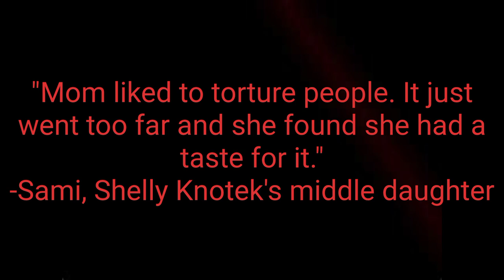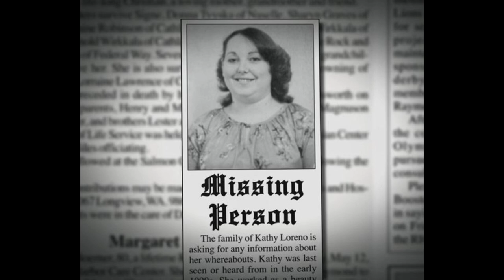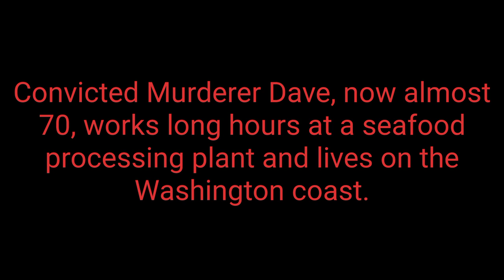Serial Mom Shelly Watson Knotek-From Spoiled Child To Torture Mom To Serial Killer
If You Tell by Gregg Olsen is the main source of the content.

Video Clips used are from
Pexels.com and Video.net

Chapters:
6:28 Dave Knotek
0:00 The early life of Shelly Watson
8:10 The Louderback house and the start of abuse and torture
11:15 Shane Watson
14:22 Kathy Loreno
23:57 Ron Woodworth
29:24 Police close in
30:16 The truth about Shane and conclusion